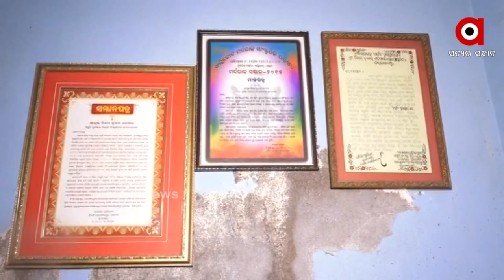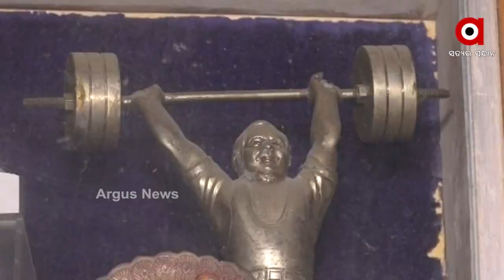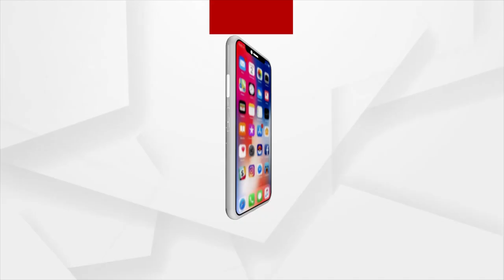ଦେଶୀପଦ୍ଧତିରେ କରୁଥିଲେ ଭାର ଉତ୍ତୋଳନ : ବିଜୟ କୁମାର ଶତପଥୀ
ସେତେବେଳେ ଖେଳର ଭାର ଉଠାଉଥିଲେ
ଏବେ ଜୀବନର ଭାର ବି ଠିକ ଉଠାଉଛନ୍ତି
1970 ଏବଂ 1980 ଦଶକର ସେ ହେଉଛନ୍ତି ଭାରଉତ୍ତୋଳନ କାରୀ । 1980 ଦଶକରେ ପାଇଥିଲେ ରାଷ୍ଟ୍ରପତିଙ୍କ ଠାରୁ ଅର୍ଜୁନ ପୁରସ୍କାର । ସେ ହେଉଛନ୍ତି ବିଜୟ କୁମାର ଶତପଥୀ । ଜଣେ ଓଡ଼ିଆ ଭାରୋତ୍ତଳକ । କୌଣସି ଆନ୍ତରାଷ୍ଟ୍ରୀୟ ପ୍ରତିଯୋଗୀତାରେ ପଦକ ଜିତିବାରେ ସେ ଥିଲେ ପ୍ରଥମ ଓଡ଼ିଆ ଖେଳାଳି ।